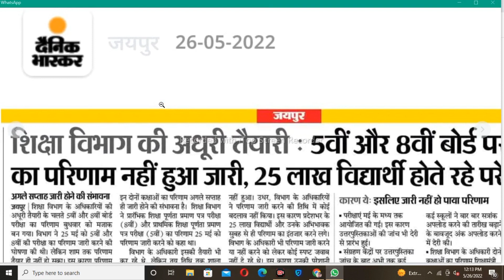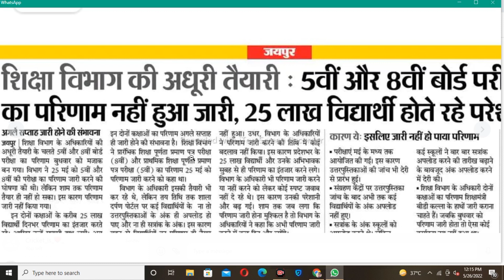RBSE class 8th & 5th Result 2022 | Rajasthan Board 8th & 5th result date declare | इस दिन आयेगा 2022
Topic covered
1.Rbse 5th & 8th result 2022
2.rajasthan board result 2022 kab aayega 2022
3.rajasthan 8th class board result 2022 kaise dekhe  |
4.rbse class 5th result 2022 time
5.rbse class 5th result 2022

swami vivekananda scholarship 2021-22 | payment update svmcm | pasa kab milega | update ||

Hashtags'